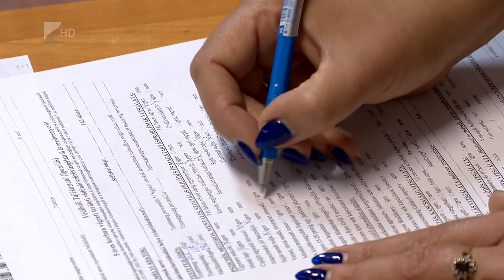Védőnők napja - Kölcsey Televízió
A Védőnők Napja alkalmából köszöntötték a Nyíregyházán tevékenykedő védőnőket hétfő délelőtt, a Kállay-házban. A város polgármestere úgy fogalmazott, a szakmában dolgozók munkája a járványhelyzetben még inkább felértékelődött. Kovács Ferenc délután azokat az alapellátásban dolgozó orvosokat, szakdolgozókat is elismerésben részesítette, akik elhivatottan és magas szakmai felkészültséggel dolgoznak a megyeszékhely lakosságának egészségéért.